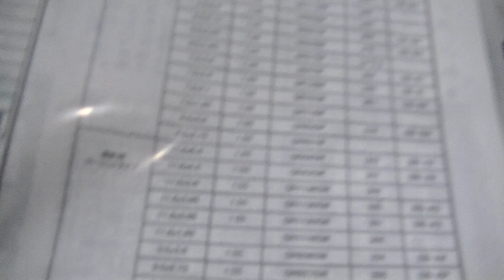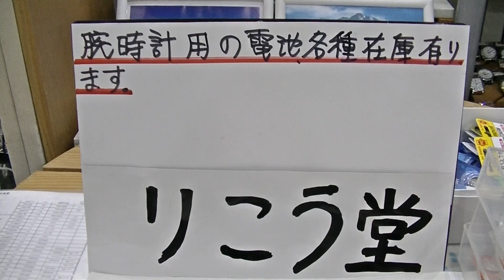室蘭市 時計店 腕時計用の電池、各種在庫あります。